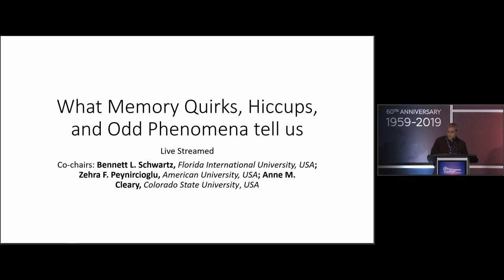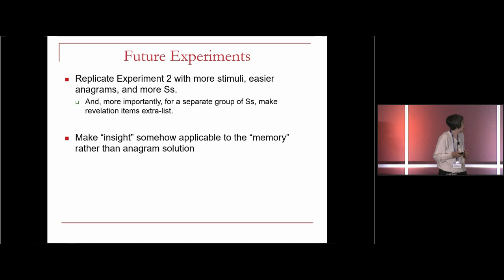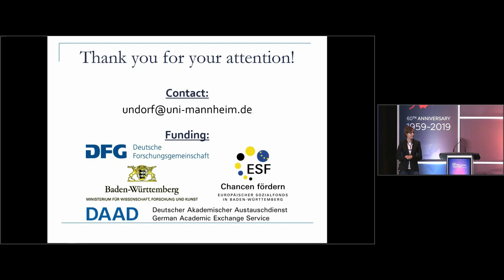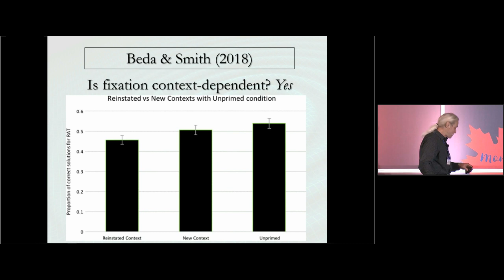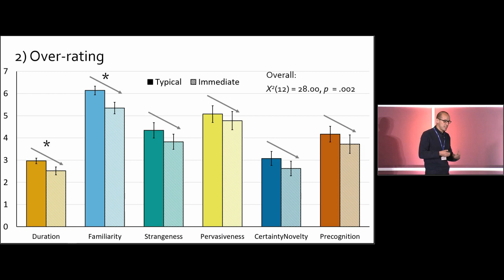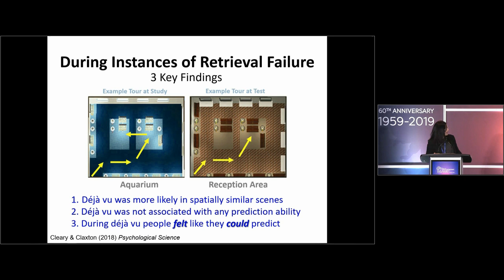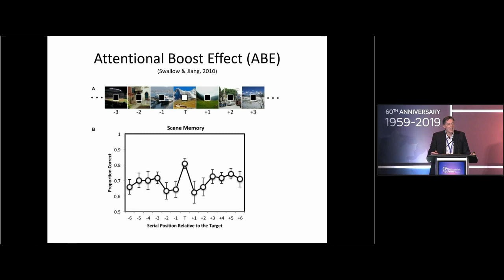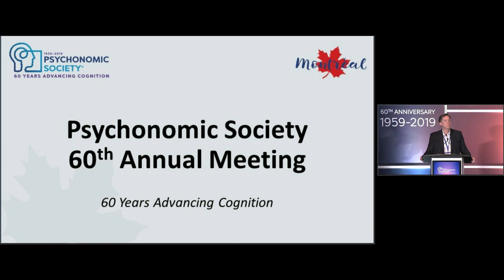Psychonomics 2019, Symposium I: What Memory Quirks, Hiccups, and Odd Phenomena Tell Us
Co-chaired by Bennett L. Schwartz (Florida International University, USA), Zehra F. Peynircioglu (American University, USA), and Anne M. Cleary (Colorado State University, USA)

In this symposium, we consider some of the peculiar characteristics that challenge our understanding and force us to reconsider what we know about the nature of human memory. Just as perceptual illusions inform us further about perceptual processes, so too do such memory quirks push the existing boundaries and enrich our thinking about memory processes. Theory in memory research has developed to explain phenomena such as encoding and retrieval, recognition and recall, and semantic memory and episodic memory. However, many important memory phenomena do not fit into these neat categories. In particular, in this symposium, we consider the relation of metacognitive experience and memory. Metacognitive experience occurs regardless of its accuracy and thus is often subject to illusion, which, in turn, may have consequences for self-regulated learning. Speakers consider phenomena such as the déjà vu phenomenon, tip-of-the-tongues states, and the revelation effect, reporting new findings that address these current mysteries.

Featuring the following presentations:
"Role of “Revelation” in the Revelation Effect" by Zehra F. Peynircioglu (American University, USA) with Sara Wong (American University, USA); "What the Font Size Illusion for Nonwords tells us about Metamemory" by Monika Undorf (University of Mannheim, Germany); "Why You Need Quirks to Show How It Works" by Steven M. Smith, (Texas A&M University, USA); "Evaluating the Extent to which Memories for Déjà vu Experiences Change over Time" by Akira O'Connor (University of Saint Andrews, UK) with Courtney Aitken (University of Saint Andrews, UK); "The Déjà vu Phenomenon: A Window into the Role of Familiarity in Cognitive Bias" by Anne M. Cleary (Colorado State University, USA) with Andrew M. Huebert, (Colorado State University, USA) and Katherine L. McNeely-White (Colorado State University, USA); and "Divided Attention Can Enhance Memory: When Distraction Improves Memory Encoding" by Neil W. Mulligan (University of North Carolina at Chapel Hill, USA).